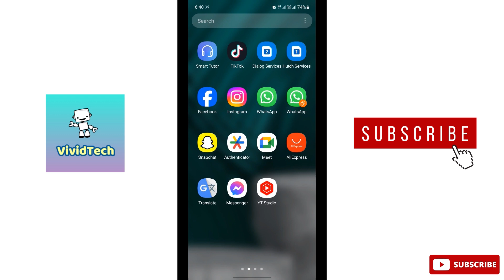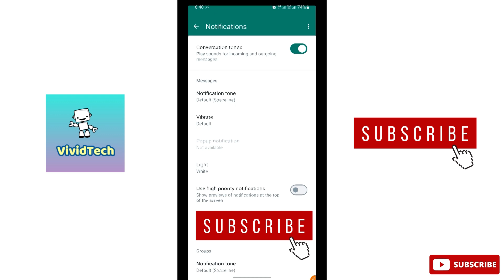How to Enable High Priority Notifications in WhatsApp Tamil | VividTech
in this video i am going to show you how to enable high Priority Notifications in WhatsApp, Notifications issues in whatsapp, whatsapp new features easy steps explain in tamil